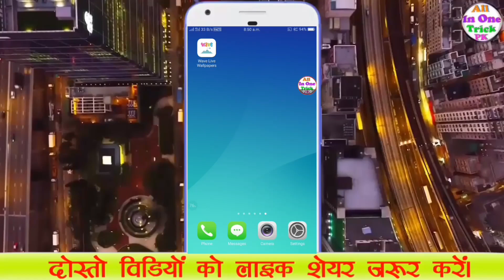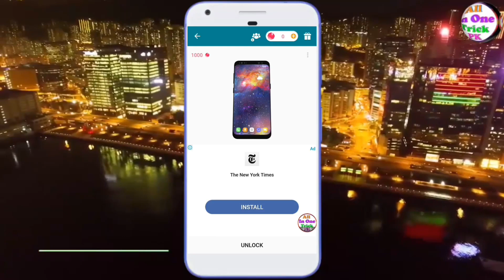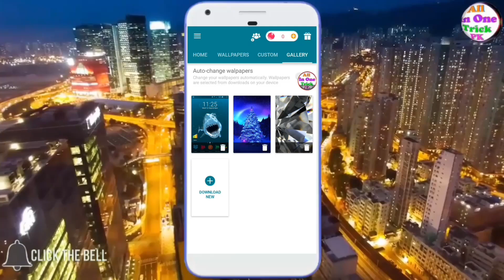Wave live wallpaper app review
नमस्कार दोस्तों स्वागत है आपका हमारे चैनल में दोस्तों आज हम बताने वाले हैं कि आप अपने मोबाइल में अच्छा अच्छा लाइव वॉलपेपर कैसे लगाएं वह भी अपने एंड्राइड मोबाइल में इस वीडियो को पूरा देखें वीडियो को लाइक शेयर जरूर करें और वीडियो देखने के लिए बहुत-बहुत धन्यवाद